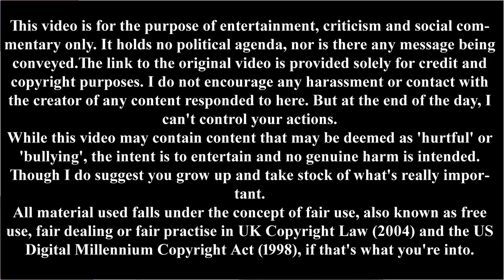Kevin Logan on The Chicago Kidnapping